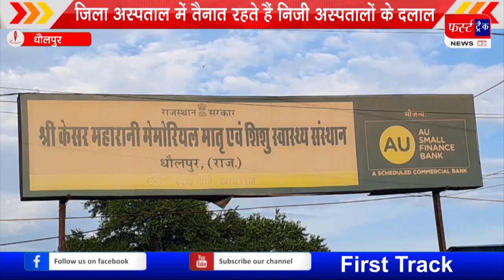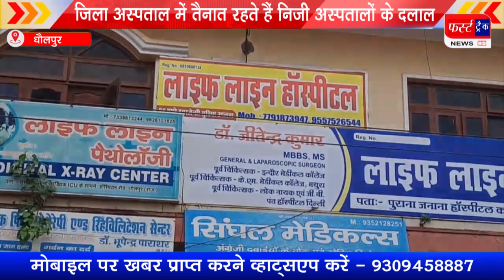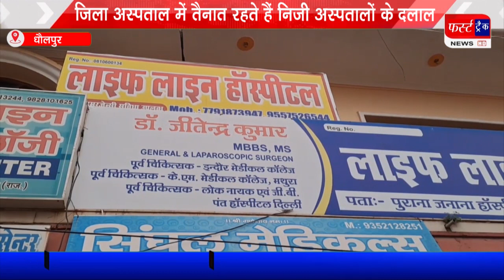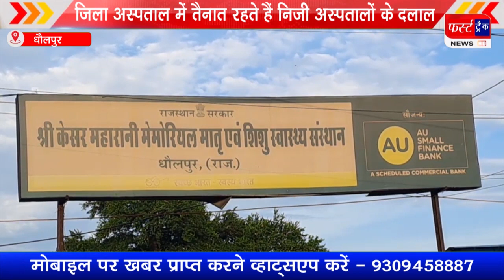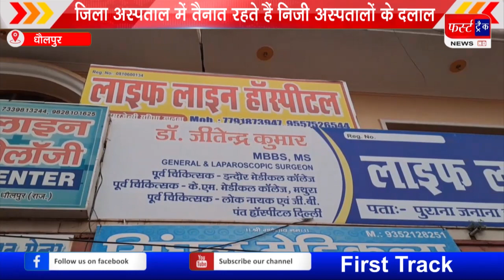जिला अस्पताल में तैनात रहते हैं निजी अस्पतालों के दलाल, मरीजों को बरगला कर ले जाते हैं निजी अस्पताल